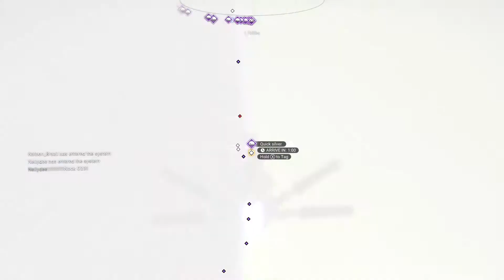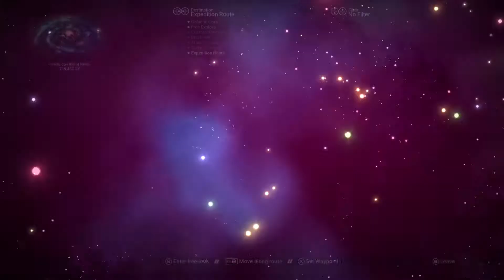No mans sky pioneer expedition walkthrough | Part 1 | A good day for game crashing!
Join me, Snipertooth6363 as I rush through the first No Man's sky expedition : Pioneer with only 6 days to go! I forgot to switch channels so streamed this on the Subsonic Syndicate channel but from now on it will appear on my twitch page linked below.